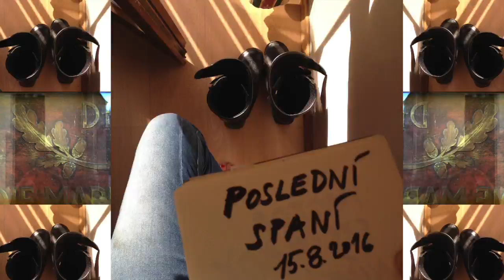Africa Twin 2016 alpenstrasse diary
Být stále v luftě je přínosné :)
A propadnout vášni co se nazývá motocyklem, je snadnější než se zdá. Hra s myšlenkou "všechno prodám a budu už jen cestovat" létá v hlavě stále dokola. Každý den něco objevovat, pokaždé jinde spát a jakou dálku za den "dáte" záleží jen a jen na vás. Svoboda? Asi je to důvěra. Odevzdat se úplně do náruče života a nechat věci volně přicházet, prožít je maximálně jak to jde a dokázat ty chvíle opustit pro jiné. Nové a na jiných místech. Nelpět na věcech.
Jak daleko se dá doletět s jedním stříbrným křídlem? Na Hondě Africe Twin klesat do hlubokých údolí a potom stoupat a překonávat vysoké hory. Kilometry krájí "zlatými koly" a bušení dvouválce rychle převezme vládu nad tlukotem vašeho srdce. Sladí se. Vydat se kamkoliv je tak snadné. Do kufru si vzít jen to nejnutnější. Motocykl časopis a kartáček na zuby :) Pět dní cestování, zážitků a objevování. V každém počasí. Jak popsat ty chvíle, které nejdou popsat a každý je musí mít odžité ? Protože jinak to ani nejde. Nejlepší je vzít si do kapsy permanentní fix a po cestě psát a kreslit po všem, tak jak to přijde. Mít potom výpověď o tom, že NĚCO je na každém místě k nalezení a že věci se prostě dějí. Stačí věřit v sebe a že jedete po té správné cestě. Se svojí vášní - motocyklem - odjet kamkoliv to jde. Třeba na Africe Twin.